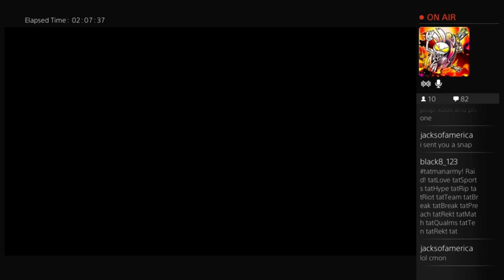First Twitch MKX Broadcast (Part 9)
Started off playing against my cousin. Ended with some player matches against randoms.